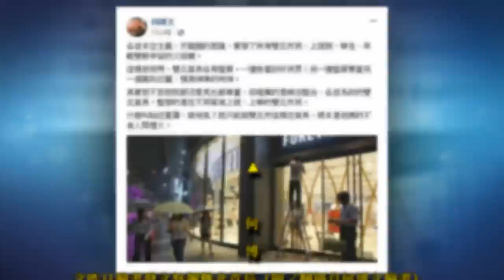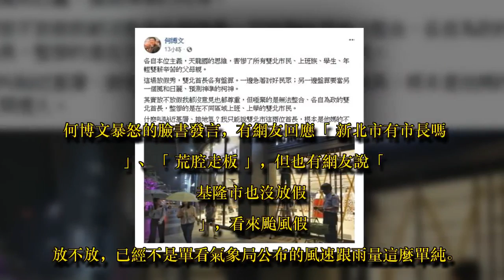雙北颱風假成政治秀！他狠飆：他X的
瑪莉颱風北北基放假不同調，10日柯文哲先宣布下午4點以後停班停課，造成北市交通大亂，晚間人在國外的新北市長朱立倫不甘示弱，加碼宣布11日新北市停班停課，今年第一個侵台的颱風就引發放假與否的政治秀，新北市議員何博文在臉書暴怒發文抨擊朱立倫與柯文哲：「他X的不食人間煙火」。

何博文 ID-1439631

▲何博文認為朱立倫和柯文哲炒作颱風放假議題（合成圖／記者記者林敬旻攝）

何博文在臉書上發文：「各自本位主義，天龍國的思維，害慘了所有雙北市民、上班族、學生、年輕雙薪辛苦的父母親。這場放假秀，雙北首長各有盤算。一邊急著討好民眾；另一邊盤算要當另一個風和日麗、預測神準的柯神。」

何博文認為，放不放假，都沒意見，也都尊重，自己唾棄的是雙北首長無法整合、各自為政，整慘的是在不同區域上班、上學的雙北市民，「什麼叫貼近基層、接地氣」？

何博文臉書 ID-1439630

▲ 何博文昨日臉書發文怒飆雙北首長（圖／翻攝自何博文臉書）

何博文暴怒的臉書發言，有網友回應「新北市有市長嗎」、「荒腔走板」，但也有網友說「基隆市也沒放假」，看來颱風假放不放，已經不是單看氣象